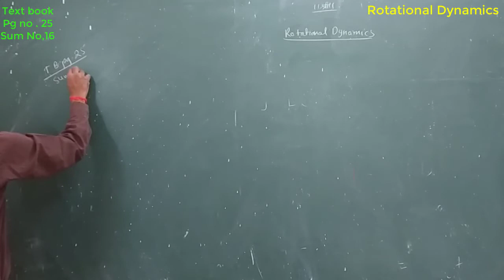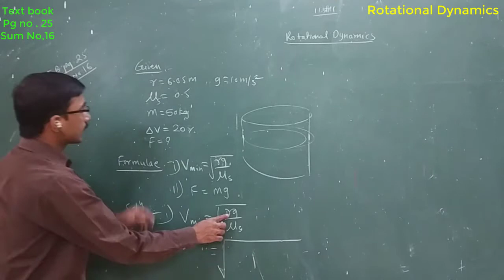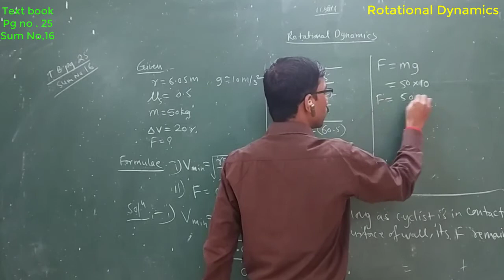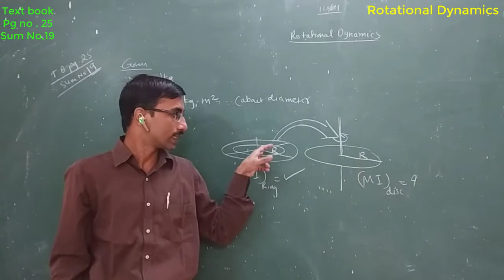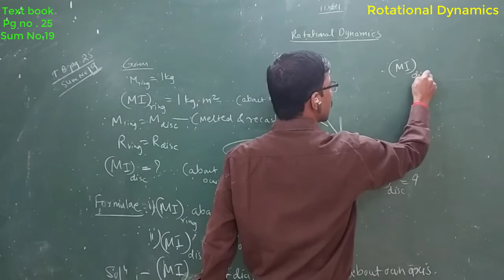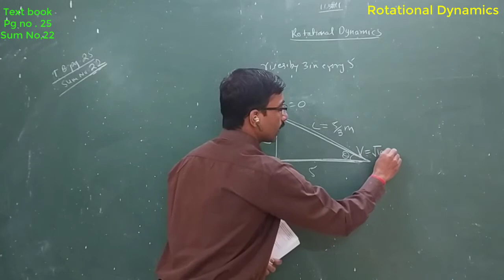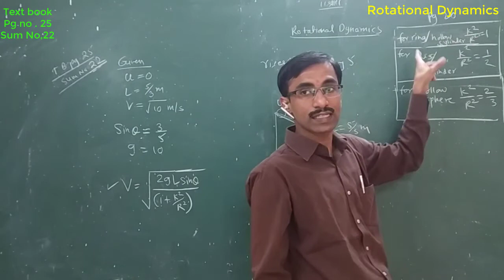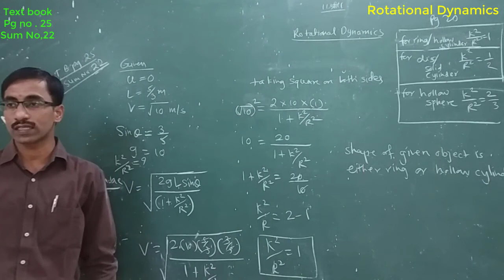Rotational Dynamics (Numericals Ex sum 16,19,22)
Numericals of Physics Std 12th (HSC)